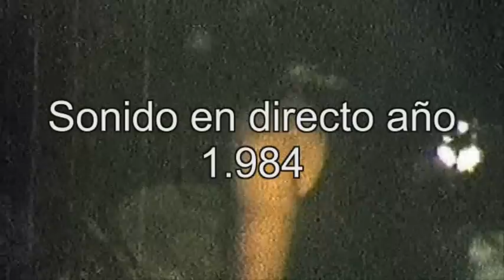GRUPO BLEND, 1.984 RADIO GA-GA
"Radio ga-ga, tema de Queen, grabado por el Grupo Blend en directo en 1.984,